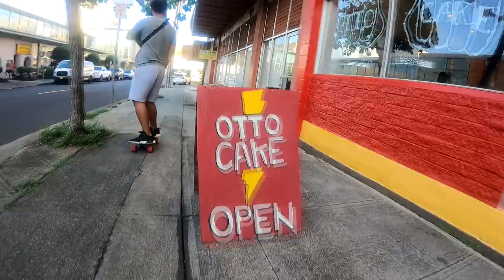Exploring University of Hawaii & Chaminade University